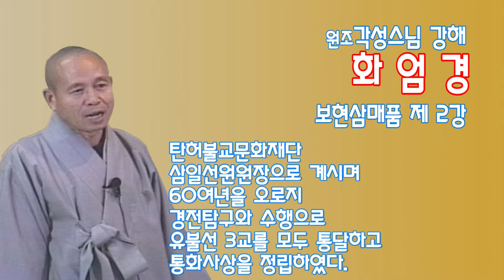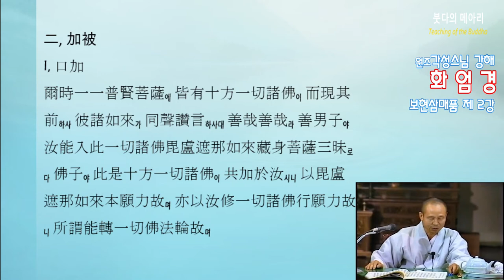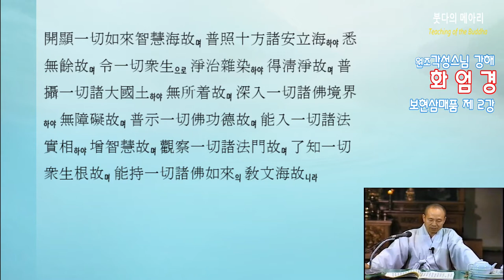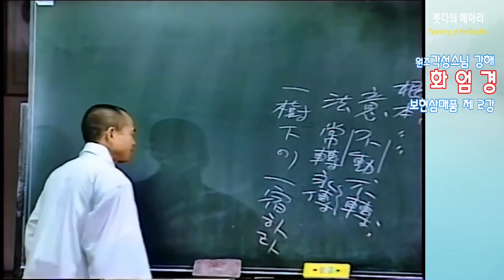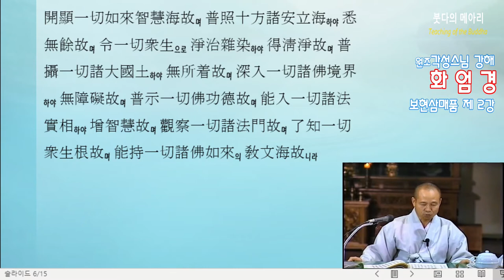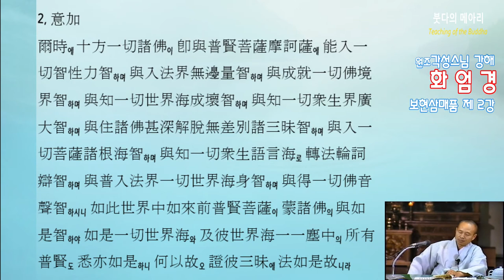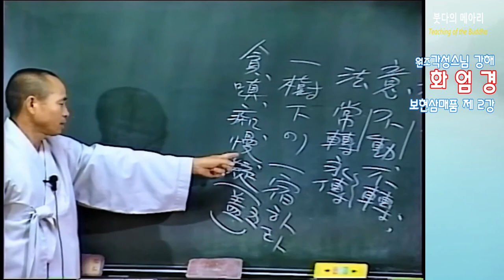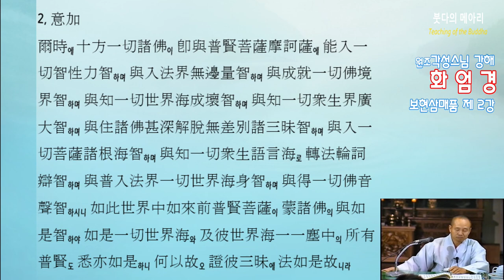각성스님 강해_화엄경 제3 보현삼매품 제2강 / 보현보살을 모든 부처님이 칭송을 하다.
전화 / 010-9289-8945